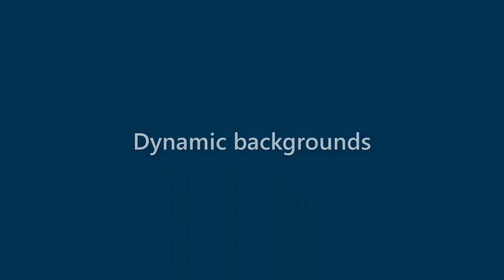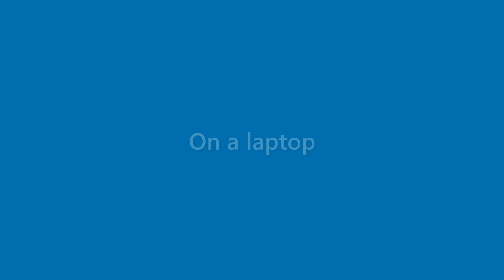Darryl Reyes - appearance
Name Look - Darryl Reyes - appearance. In this video we present "Darryl Reyes" name look and feel in various scenarios.
This video will cover:
How does "Darryl Reyes" look as a personal letterhead?
How does "Darryl Reyes" look on a business card?
How does "Darryl Reyes" look on a computer/laptop screen?
How does "Darryl Reyes" look with different background colors?
How does "Darryl Reyes" look with various fonts?